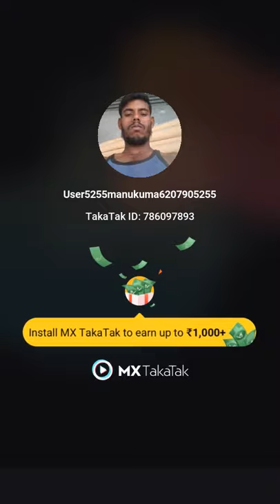कुत्ते ने बिल्ली को चोद डाला 🔥🔥